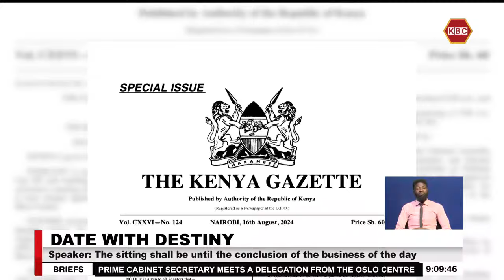Senate to hear impeachment charges against Kawira Mwangaza on Monday